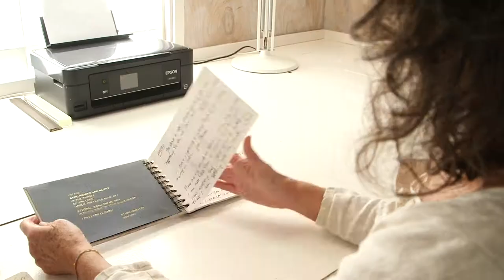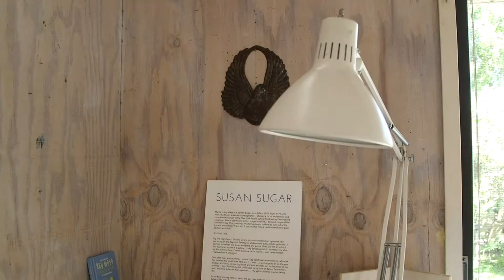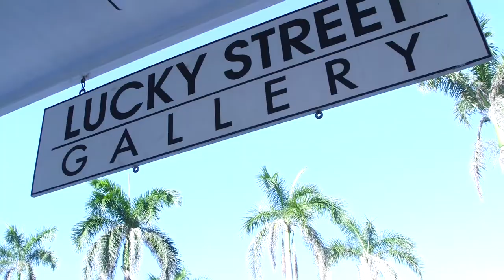In the Studio with Susan Sugar | Art Loft 607 Segment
Painter Susan Sugar is inspired by light, rhythm, and poetry. We explore where she draws her inspiration from in her paintings that sometimes skirt abstraction.